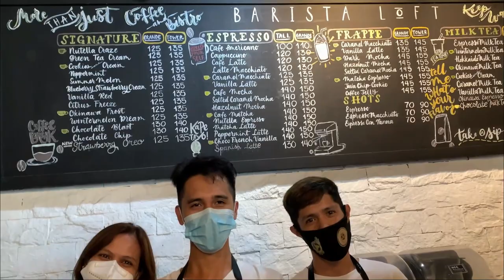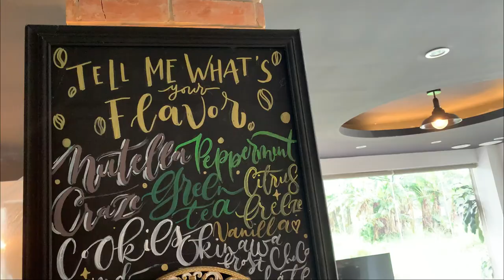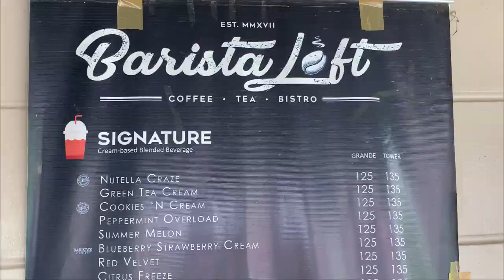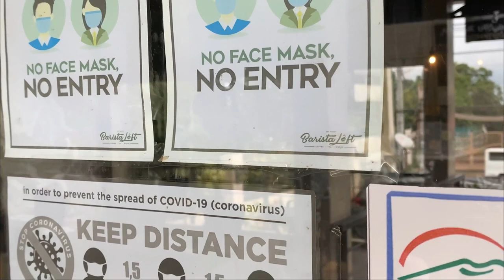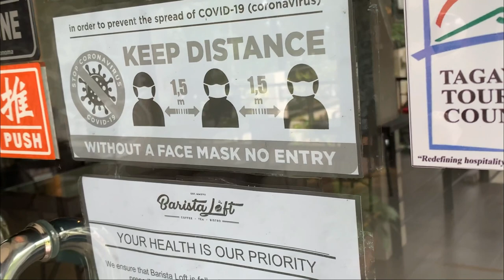BARISTA LOFT Coffee-Tea-Bistro TAGAYTAY CITY, PHILIPPINES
Barista Loft Coffee Shop is located at Croydon Center Building, JP Rizal Avenue, Kaybagal South, Tagaytay City.  They started accepting dine-in costumers starting Monday, June 15, 2020 from 9:00 AM until 5:00 PM. Please note that social distancing protocols will be strictly observed. In line with the IATF Guidelines for Disinfection and Sterilization, Barista Loft is regularly conducting a general cleaning and disinfection of the store premises in order to ensure the safety of our guests and employees.
The staff are friendly and accommodating! Thank you for their hardworking baristas, Gen, Vincent and Tan.